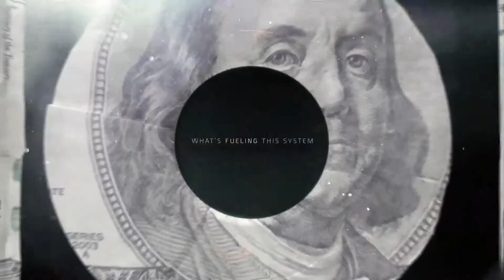The Division - Gameplay Trailer